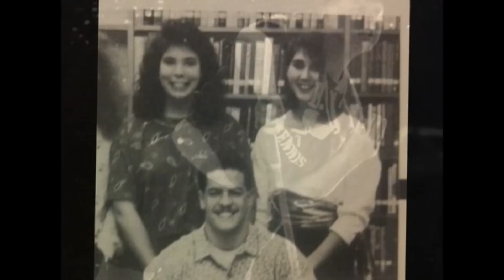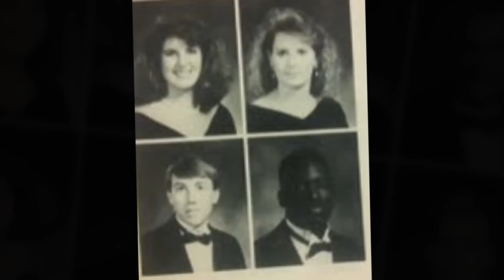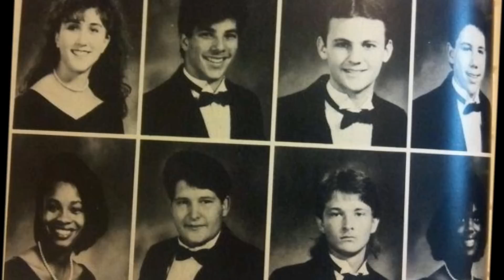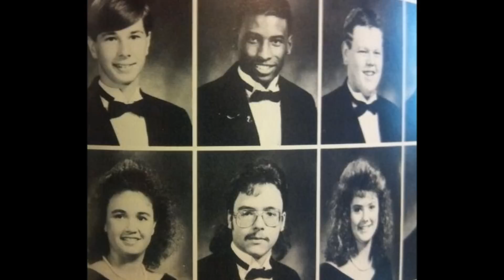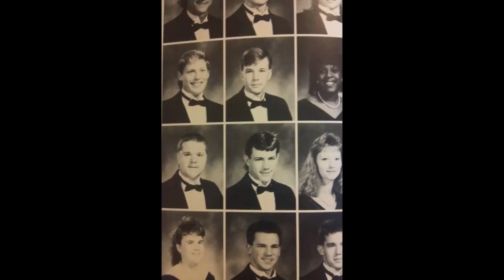BHP 1992 20 year Reunion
Pictures and the Class Song
slideshow shown at the highschool Reunion